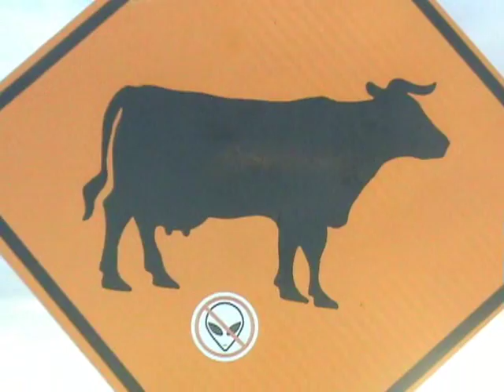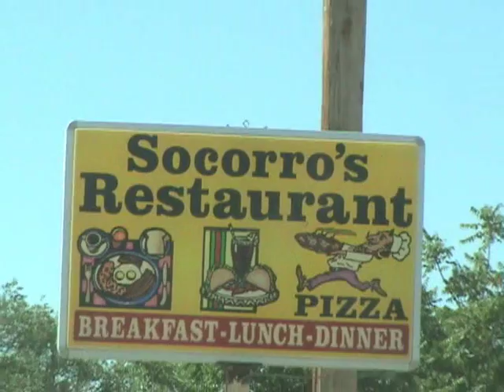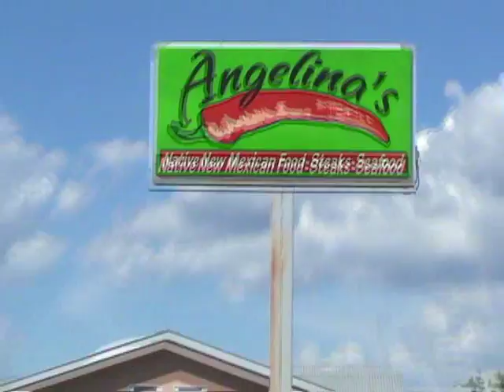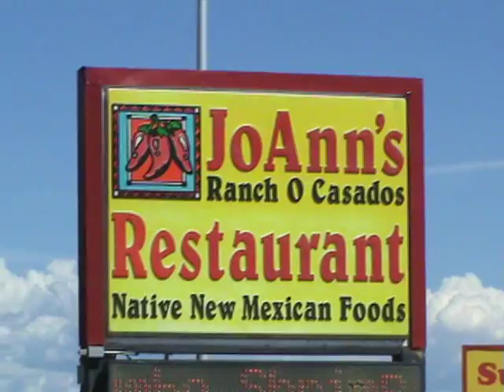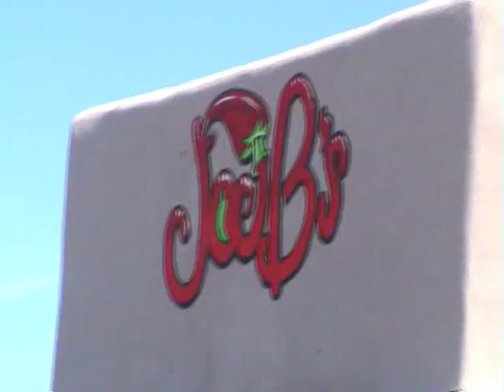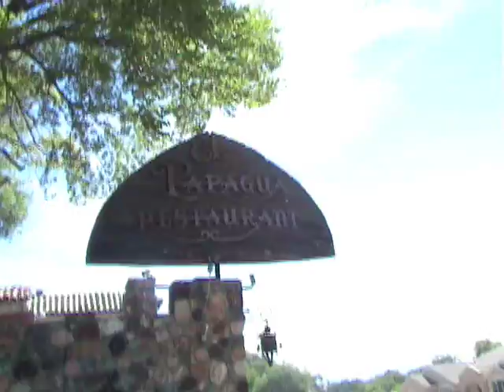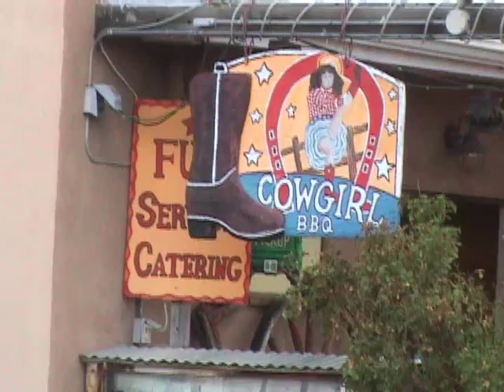Where to Eat in Northern New Mexico: A Desertphile Restaurant Guide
Wherein I rate several restaurants on a scale from 0 to 100. Restaurants rated:

Abiquiu Inn
Socorro's Restaurant
Angelina's Native New Mexican Food
JoAnn's Ranch O Casados Restaurant Native New Mexican Food
Joe B's Restaurant
El Parasol
El Paragua Restaurant
Cow Girl BBQ Smokehouse
Zia Diner